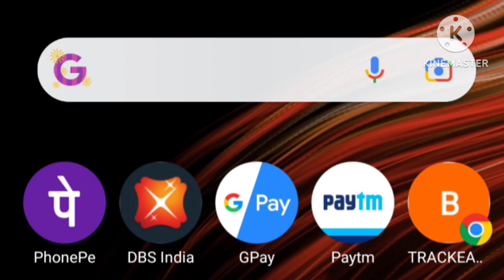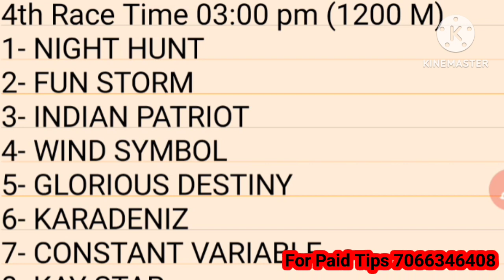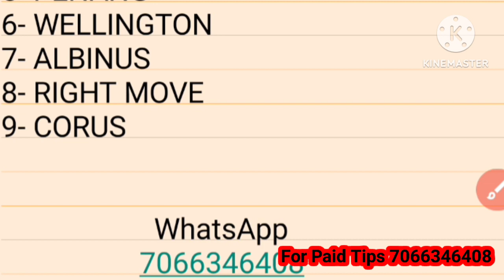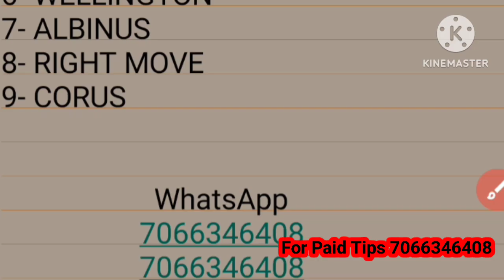chennai horse race tips | 13th January